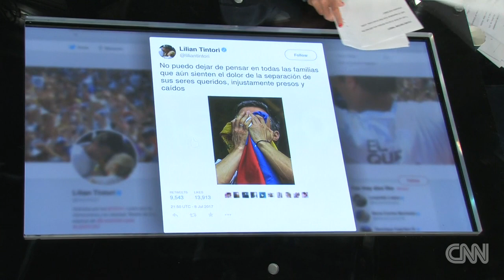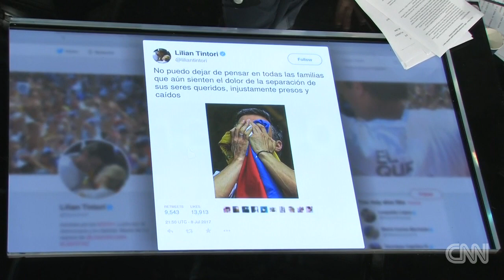Lilian Tintori: Free all political prisoners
Lilian Tintori, wife of Venezuelan opposition leader Leopoldo Lopez, says her husband "is safe" after he was moved from prison to house arrest.